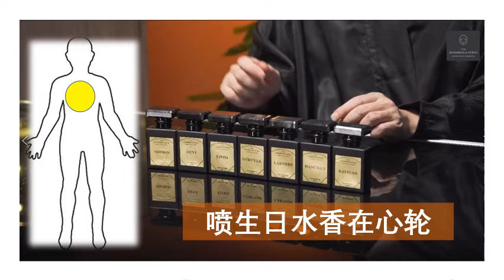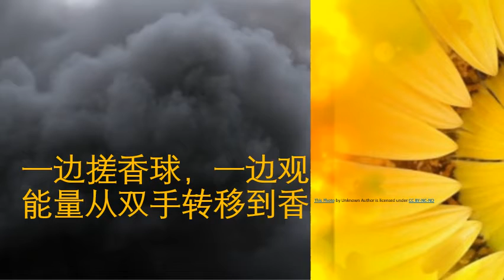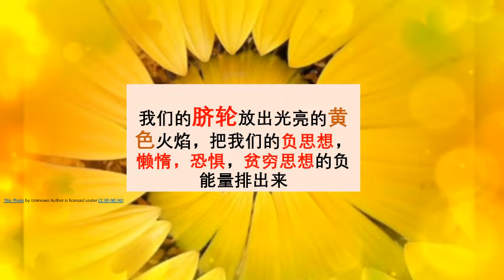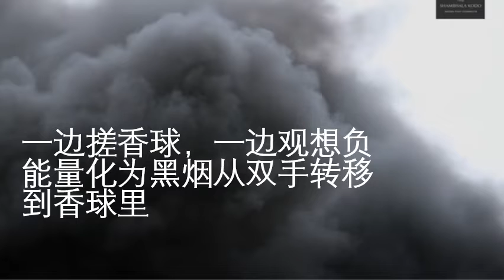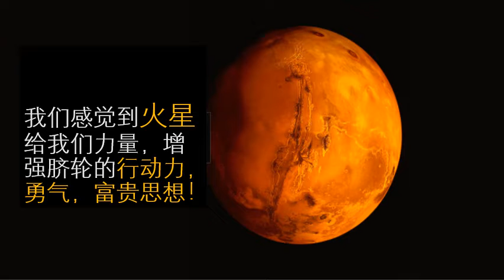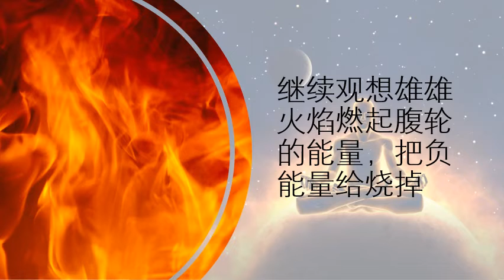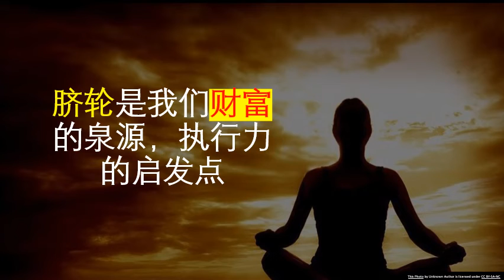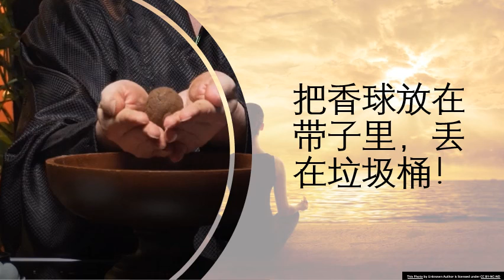191020 脐轮 - 第三天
开天库，开地仓最重要的大吉日期。
可以排除负能量，增加正能量的大吉之日。
是扭转乾坤，淘沙翻岸之时
吉日共照之周
改变命运的大日子